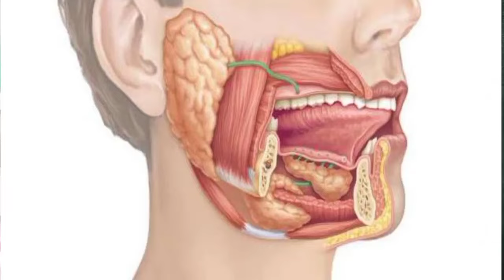जबड़े में दर्द के घरेलू उपचार || home remedies for jaw pain || jabde ke dard ke gharelu upay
जबड़े में दर्द एक ऐसी स्थिति होती है, जिसमें कुछ भी खाना-पीना और बोलने में कठिनाई होने लगती है। जबड़े में दर्द कोई आम बात नहीं है, लेकिन यह स्थिति ज्यादा गंभीर भी नहीं होती। अगर आपको जबड़े में दर्द किसी प्रकार की चोट या सूजन के कारण हो रहा है, तो यह कुछ दिनों में खुद ही चला जाएगा। दांतो में सड़न, जबड़े की हड्डी में संक्रमण या कान का मैल जम जाना आदि परेशानियां भी जबड़े के दर्द का कारण बन सकती हैं।

इसके अलावा जबड़े में दर्द की कई अन्य वजह भी हो सकती हैं, जैसे कि सूजन, पस निकलना, कान दर्द, कब्ज, सिरदर्द और जबड़े में अकड़न आना। अगर आपको एक लंबे समय से जबड़े में तीव्र दर्द हो रहा है, तो जल्द ही किसी डेंटिस्ट से मिलें। इसके अलावा जबड़े में दर्द को कुछ घरेलू उपायों द्वारा घर पर भी ठीक किया जा सकता है। नीचे ऐसे ही कुछ घरेलू उपायों के बारे में बताया गया है।